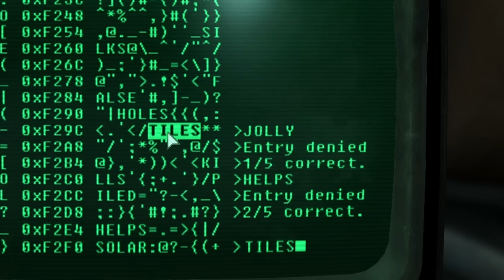Fallout 3 but everyone has nukes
Ever wondered what happens if you get a fatman launcher during the tutorial of Fallout 3? Well, chaos ensues. In this mod, everyone is armed with a fatman launcher